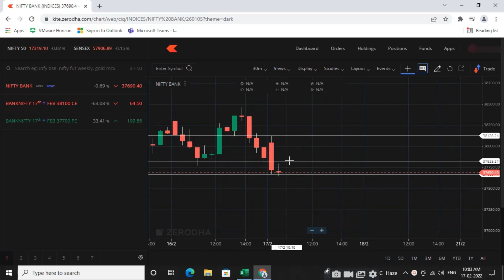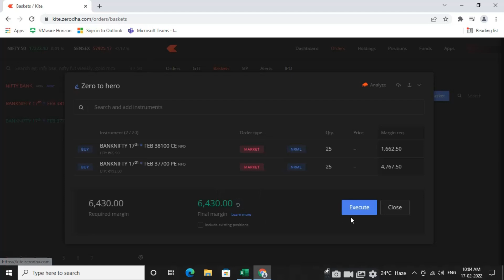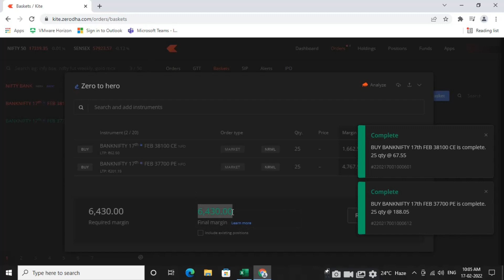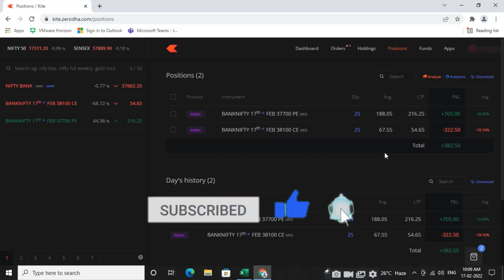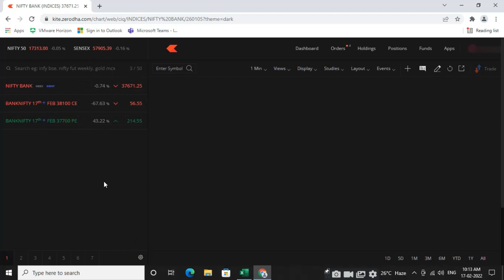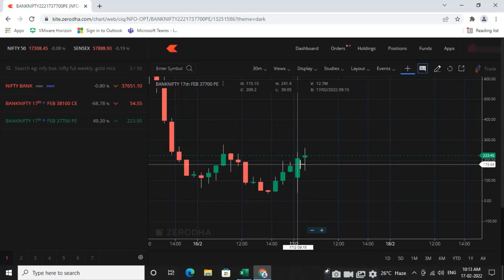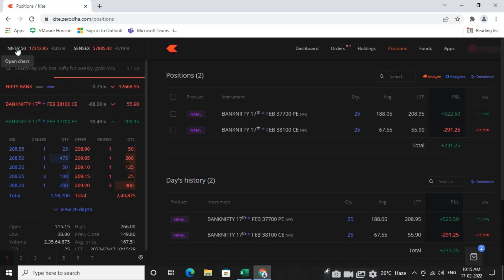Bank Nifty Expiry Day Strategy | Zero to Hero Bank Nifty Strategy | Zero Risk, 200% to 1200% Profit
n this video we will learn about 2021 New Zero to Hero Trading Strategy  which never fails maximum times fives good profit. This Power strategy is so powerful in Intraday that you  can quickly earn good profit.

Please find Below links for Paper Trading Websites

OUR BEST VIDEOS - TRADE TWIST

1. NR7 Trading Strategy - Trade Profitably based on NR7 Strategy । How To Find Stocks Before Big Moves

2. Unique Best Intraday Trading Strategy August 2021 | Earn 10000 Daily | Sure shot works | 100% useful

3. NR7 Trading Strategy - Trade Profitably। How To Find Stocks Before Big Moves | Stock Selections NR 7
this video we will learn about 2021 New Zero to Hero Trading Strategy which never fails maximum times fives good profit. This Power strategy is so powerful in Intraday that you can quickly earn good profit.

1. NR7 Trading Strategy - Trade Profitably based on NR7 Strategy । How To Find Stocks Before Big Moves

2. Unique Best Intraday Trading Strategy August 2021 | Earn 10000 Daily | Sure shot works | 100% useful

3. NR7 Trading Strategy - Trade Profitably। How To Find Stocks Before Big Moves | Stock Selections NR 7